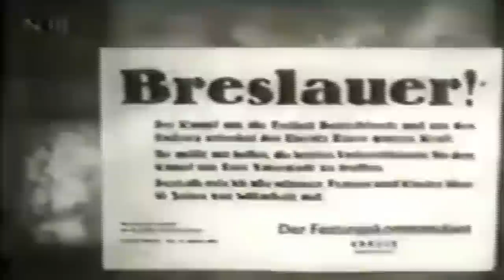Rynek we Wrocławiu – Historia i ciekawostki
Historia, wybrane ciekawostki i czasy współczesne o Rynku (Stare Miasto) we Wrocławiu. Zabytki i legendy Wrocławia (Breslau).

Grzegorz Sanik
Krzysztof Sikorski

Bibliografia:
"Mikrokosmos" - Norman Davies
"Wrocław jakiego nie znacie" - Wojciech Chądzyński
"Dyplomacja" - Henry Kissinger

Szczególne podziękowania dla:
Pana Macieja Wołodko - konsultacja historyczna
Pana Jarosława Zajączkowskiego - konsultacja historyczna